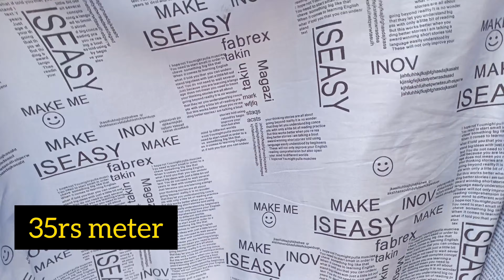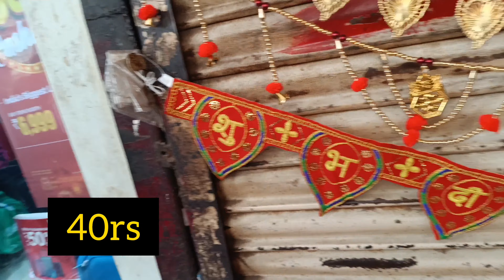Sadar Bazar Patri Market 😍|| Delhi Sunday Sadar Bazar || Patri Market Vlog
Sadar Bazar Patri Market 😍|| Delhi Sunday Sadar Bazar || Patri Market Vlog || ‎@Deepu Shanku Vlogs

Sadar bazar
newbin sadar bazar
Wedding shopping
Wedding
patri market
Shopping video
Shopping vlogs
Market video
Market vlogs
Cheapest marke
Cheap market
Delhi chandani Chowk
Chandani Chowk market delhi
Lehenga market
wholesale market
Retail market
Lehenga in chandani Chowk
Lehenga in sadar bazar
Green market
Rui mandi
Pahadidheeraj
Teliwara
inderlok
Deepu Shanku vlogs